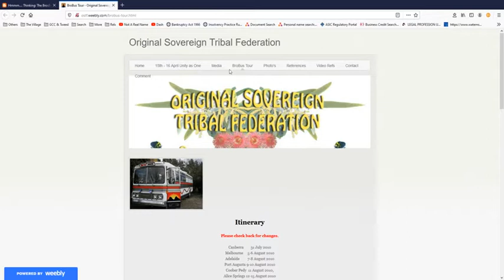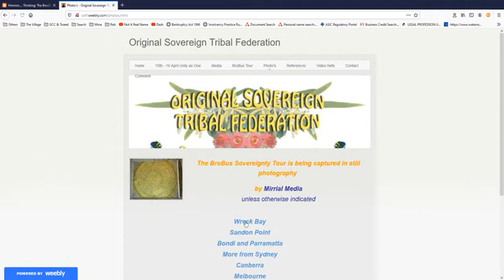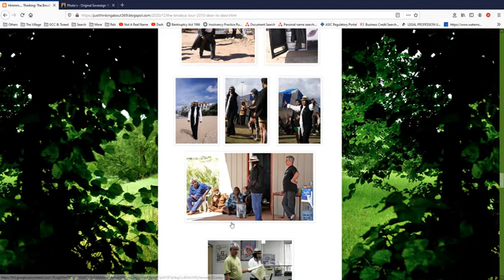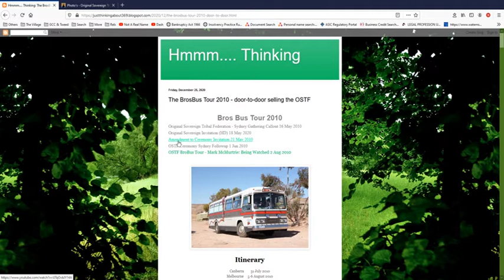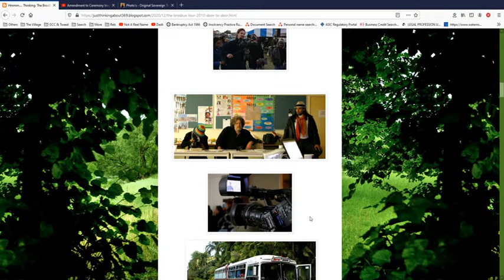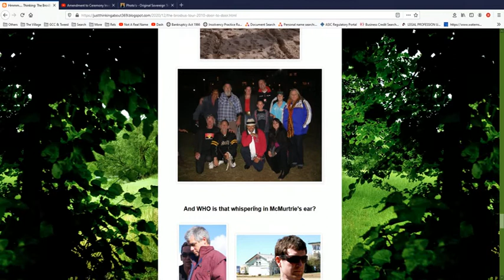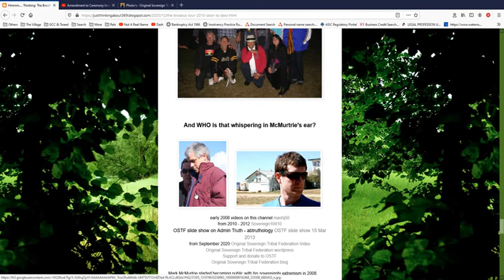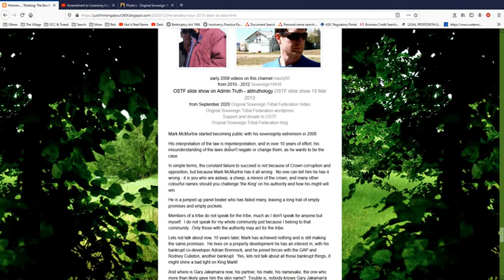The OSTF’s Bros before Hos Tour 2010, now 10 years on, bogged in empty promises